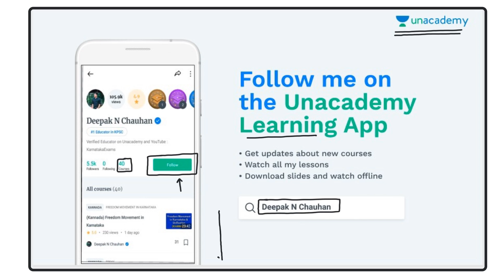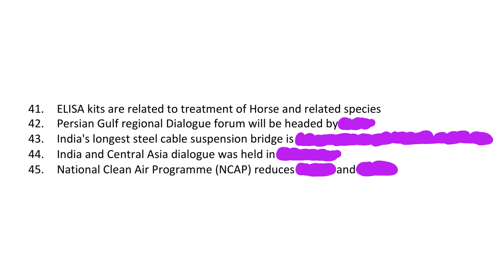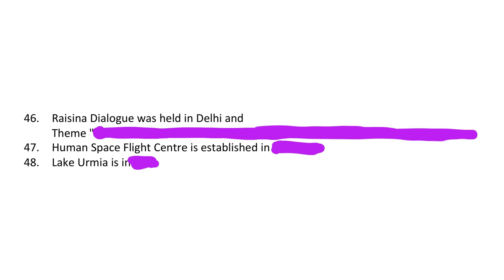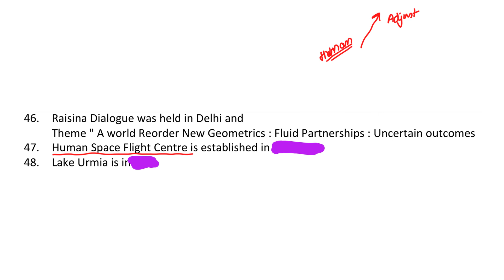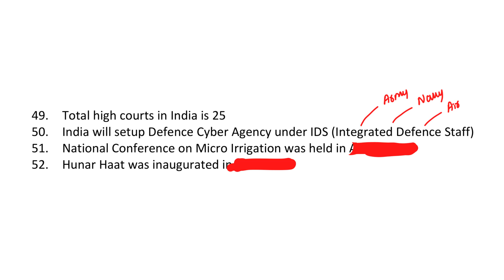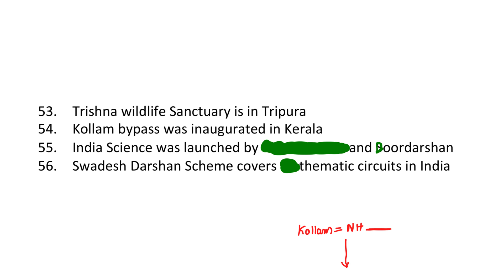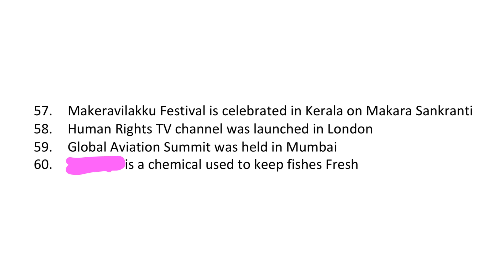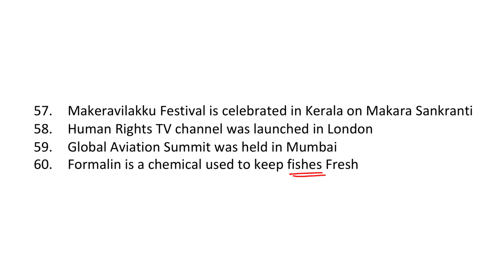Excise Sub Inspector (ESi) Karnataka | Crash Course Part 6 | ಎಕ್ಸೈಸ್ ಉಪ ಇನ್ಸ್ಪೆಕ್ಟರ್